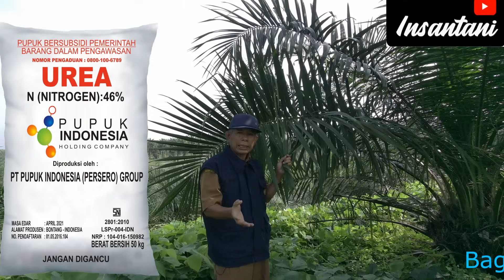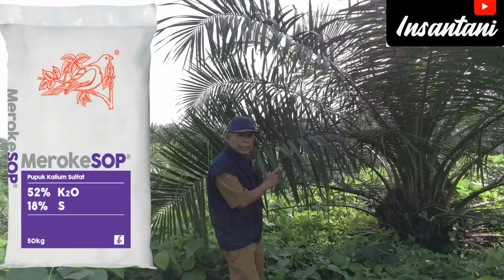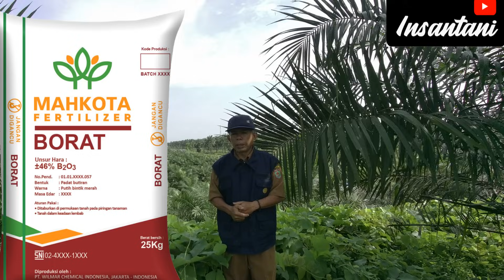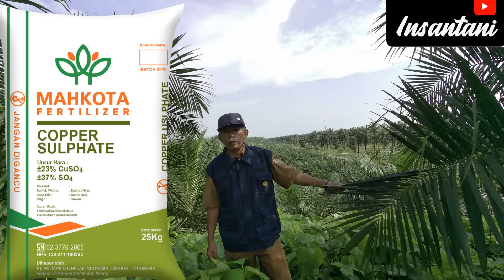JENIS JENIS PUPUK PEMBESAR BUAH SAWIT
Ada beberapa pupuk yg berperan dalam pembesaran buah tanaman kelapa sawit baik pupuk yang mengandung unsur hara makro maupun pupuk yang mengandung unsur hara mikro. Dividio ini saya jelaskan jenis jenis pupuknya, sifat pupuk dan funsinya.